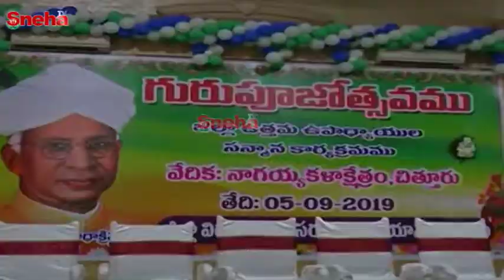గురుపూజోత్సవం...! | Teacher's Day Celebrations At Chittoor | Sneha TV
గురుపూజోత్సవం...! | Teacher's Day Celebrations At Chittoor |

ఉపాధ్యాయులు విద్యార్థులకు మంచి నేర్పించి, వారి భావిభారత పౌరులుగా ఎదిగేందుకు కృషి చేయాలని జిల్లా జాయింట్ కలెక్టర్ మార్కండేయులు అన్నారు. చిత్తూరు జిల్లా నాగయ్య కళాక్షేత్రంలో డి.ఇ.ఓ అధ్యక్షతన జిల్లా విద్యాశాఖ మరియు సర్వశిక్షా అభియాన్ ఆధ్వర్యంలో "గురుపూజోత్సవం'' నిర్వహించారు. ఈ సందర్భంగా ముఖ్య అతిథిగా హాజరైన జాయింట్ కలెక్టర్ మాట్లాడుతూ.. భారతదేశంలో గురు పూజోత్సవమునకు ఒక విశిష్టమైన స్థానం ఉందన్నారు.